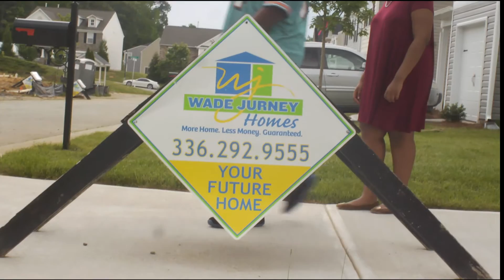DI Home Buyer Limo Tour (Wade Jurney Edition)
Dez Gerald of DI Real Estate & Staging takes her clients & their guests, non clients and Meetup Members to view Wade Jurney Homes new construction  Southwinds & Harrison Park neighborhoods, in style via limo bus. A Wade Jurney Representative will give us a tour of their two new construction communities, show floor plans and discuss cost to build. They will also share their available home sites in those communities and their other locations.  Dez Gerald and Wade Jurney preferred lender & Sponsors will give a brief discussion on the home buying process & mortgage lending practices.